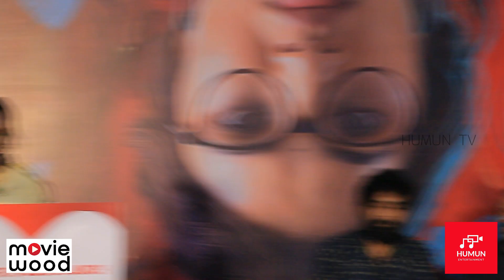அரசியலுக்கு வருவது உறுதி ஆனா | Love | Bharath | Vaani Bhoojan | Humun TV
SMALL FILM PRODUCER's.
Release your film in Moviewood OTT and get 70% share.
Get 10rs per view.
Open dashboard.
Clear account.